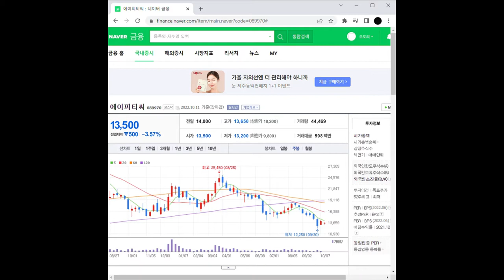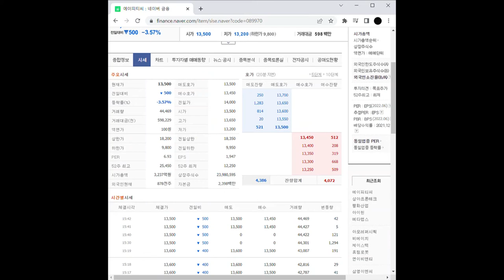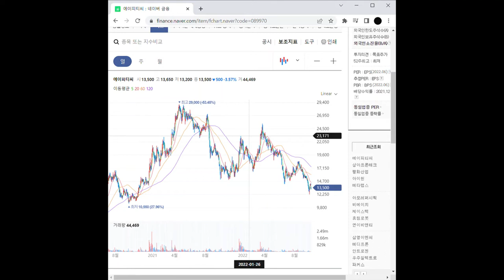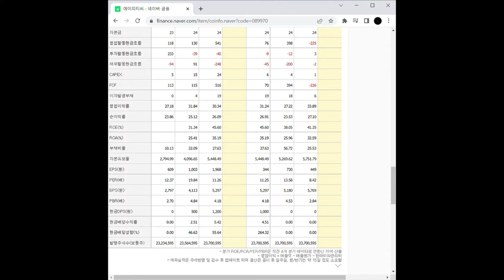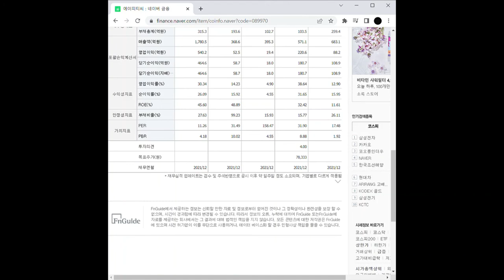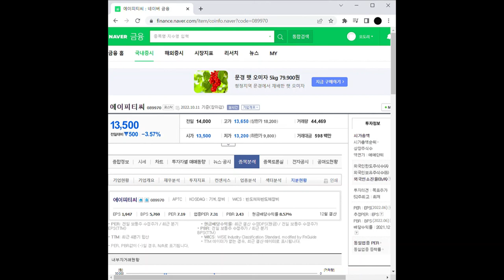반도체 전공정 관련주 에이피티씨 주가 전망 및 차트 분석